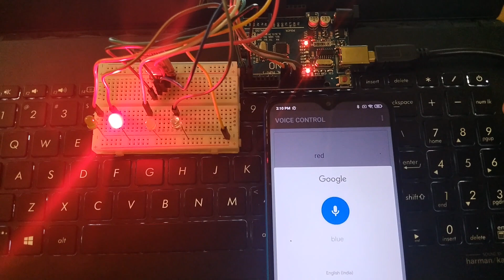Voice controlled led's by Bluetooth 😎😎😎